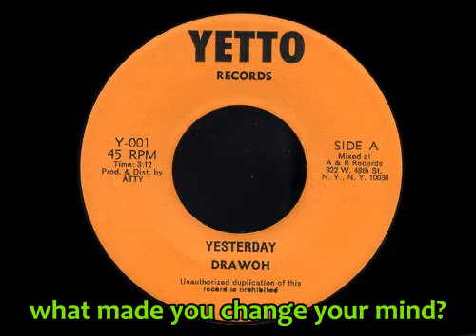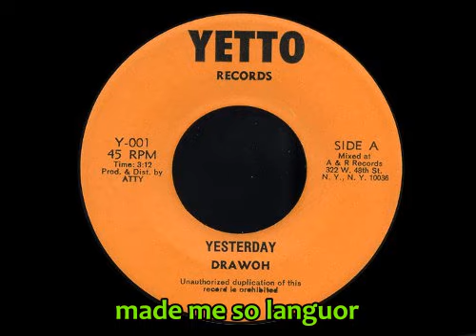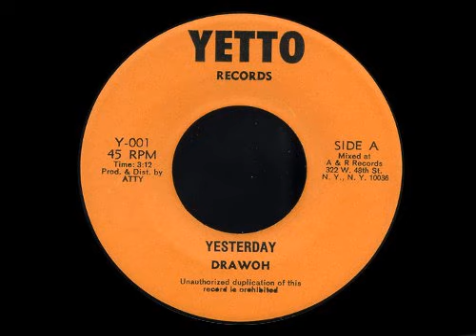Drawoh - Yesterday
Superb Roots Lovers by More Relation